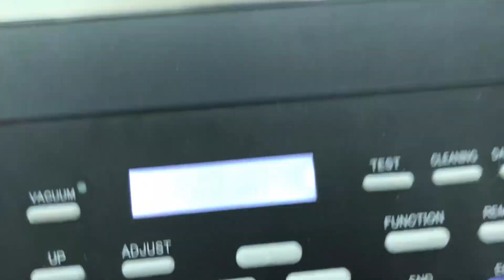Face shield making with Mimaki machine (Mimaki Thailand)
Mimaki JFX200-2513EX & CF2 & 3DFF-222

สาธิตการผลิต face shield โดยง่ายด้วยเครื่องพิมพ์และตัดจากครอบครัว Mimaki

ข้อมูลเพิ่มเติม และ ดาวน์โหลด catalog ได้ด้วยตัวของคุณเองที่

สนใจสินค้า สอบถามข้อมูล หรือติดตามข่าวสารเพิ่มเติมได้ที่
Mimaki (Thailand) CO.,LTD